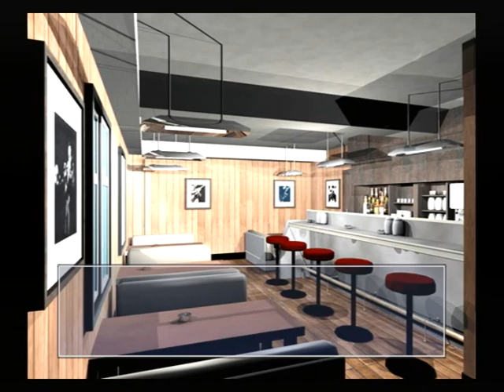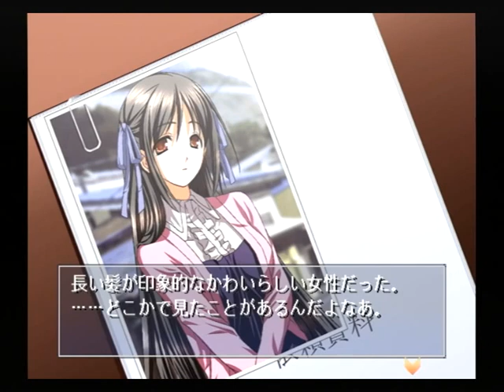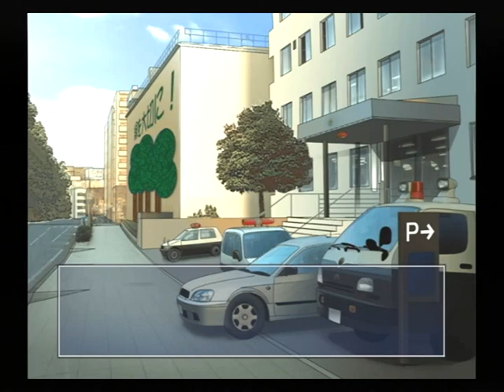【PS2】月は切り裂く ～探偵 相楽恭一郎～ ベストエンド Part３ 舞子編 ～あ、アンタ！ 昨日、俺と酒飲んでた！ 【スタートオンゲームズ】【スタゲー】【JAPAGE】